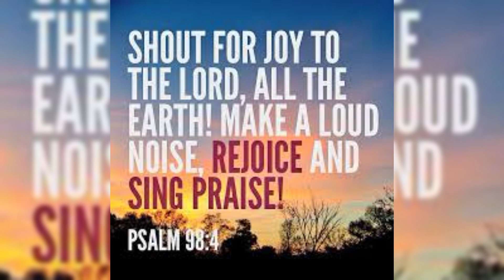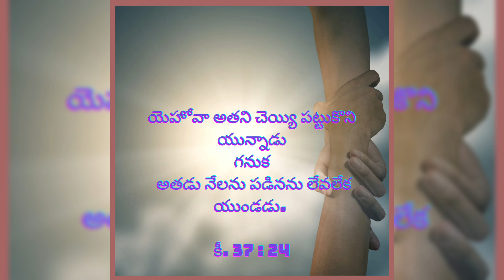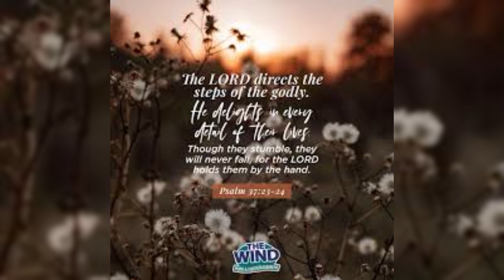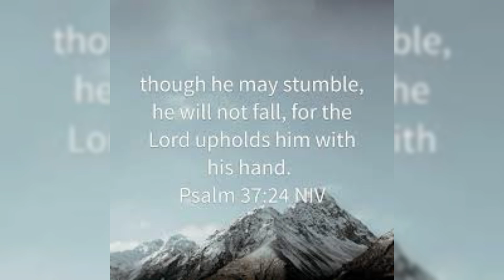యేసయ్య నీ చెయ్యి పట్టుకొని ఉన్నాడు! |కృపావార్త సమయం, 26-10-2024 |HourofGrace |Grace Bhaskar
Hour of Grace
కృపావార్త సమయం
యేసయ్య నీ చెయ్యి పట్టుకొని ఉన్నాడు!